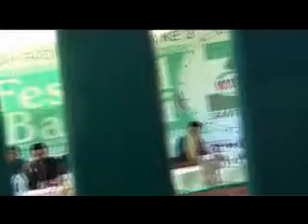Festival Rebana HUT Santika FM Temanggung 07